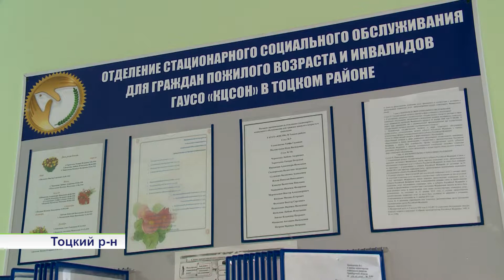Стационарное отделение в Тоцком